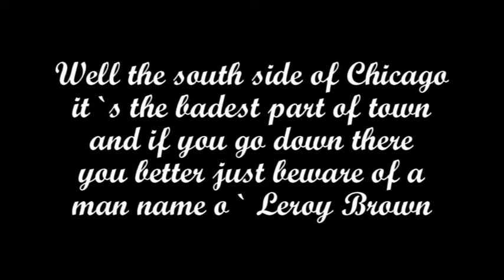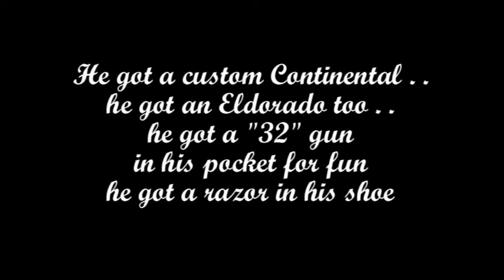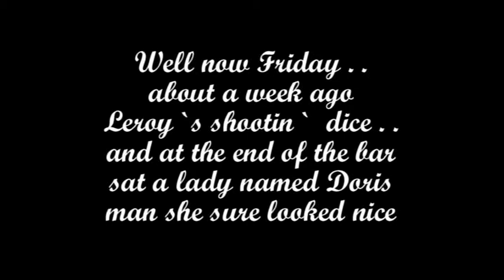Leroy Brown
A "Big Band Arrangement" of a classic ... .
Programmed and arranged
by Bill Mellon at
"Broadway Sound"